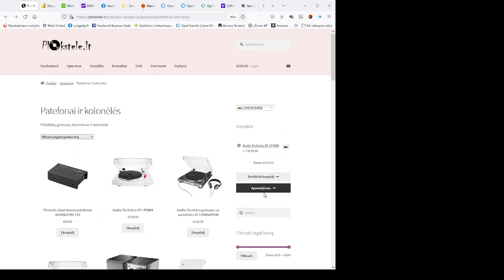Plokstelės nemokamai virš 100 €